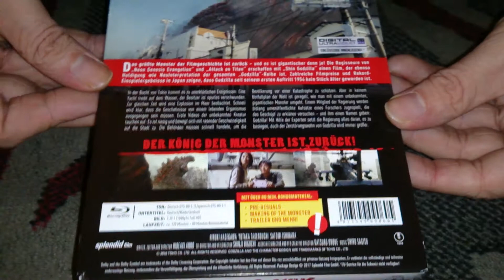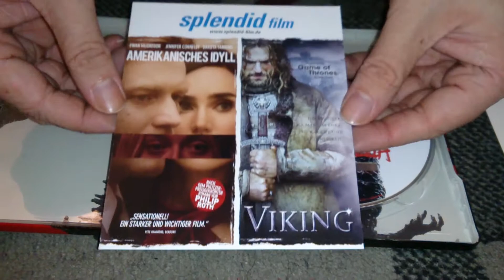Nostalgamer Unboxing Shin Godzilla Steelbook On Blu Ray German Version